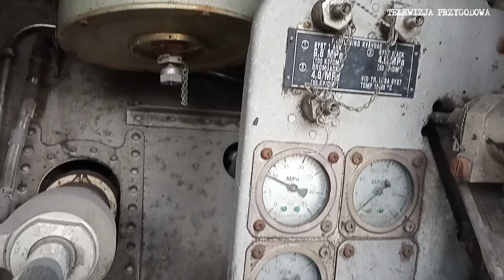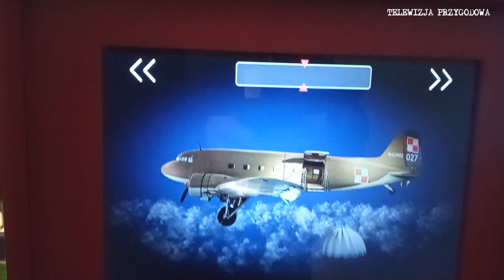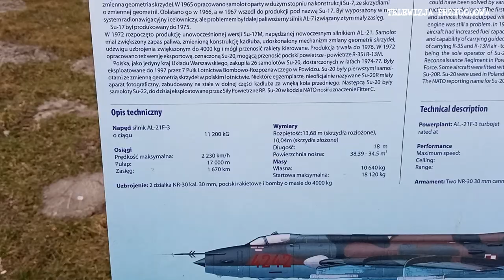MUZEUM LOTNICTWA POLSKIEGO W KRAKOWIE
Zapraszamy do odwiedzenia z nami Muzeum Lotnictwa Polskiego w Krakowie.
Muzea, które od dawna było naszym celem, ale nigdy nie było po drodze.
Muzea, które zrobiło na nas ogromne wrażenie zebranymi tam eksponatami oraz sposobem ich udostępnienia zwiedzającym.
Muzea, które stanowczo polecamy zwiedzić.

P.s. - we wtorki jest za darmo :)